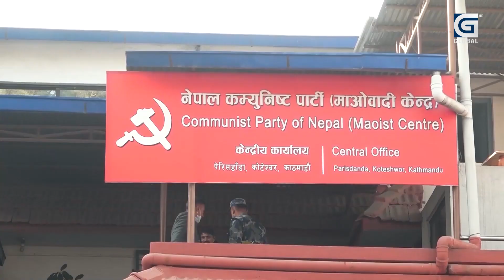किन फुटछन् नेपालका दल ?